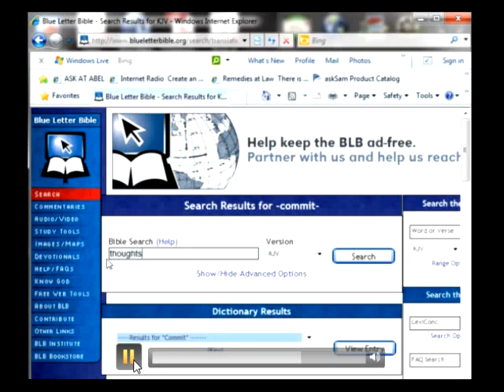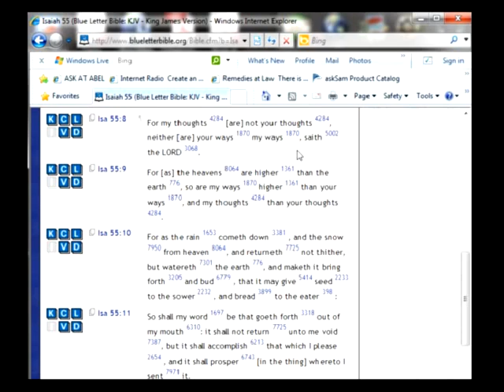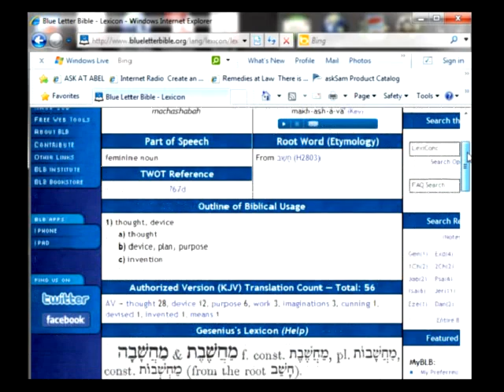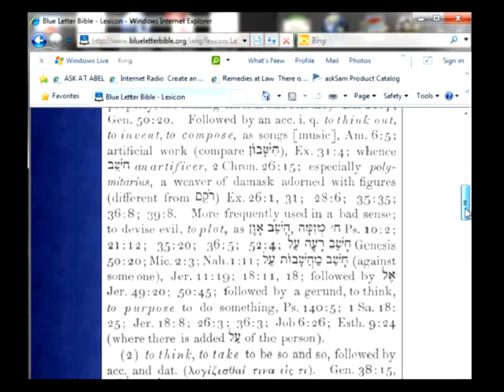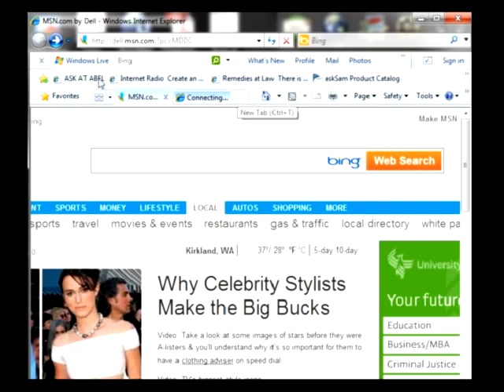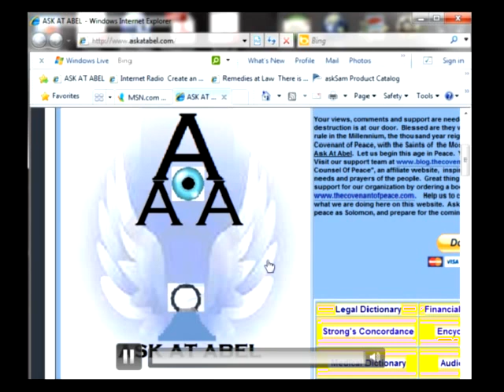Intro to Ask At Abel Part 3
Learning How to Study the scriptures is made easy